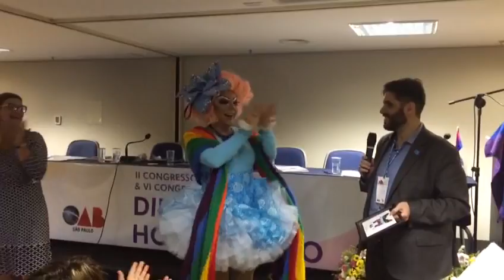Ordem dos Advogados do Brasil Drag Queen TchaKa CAASP OAB SP